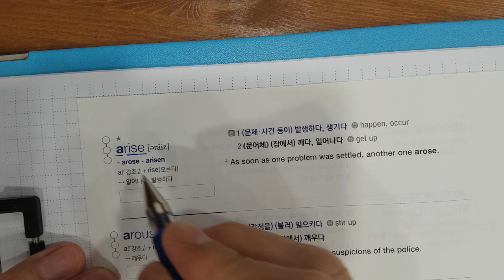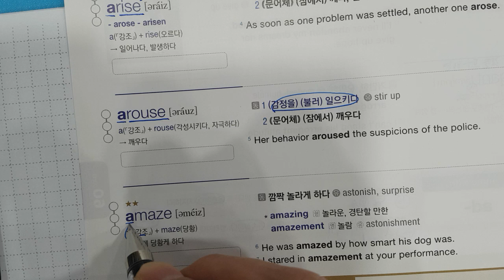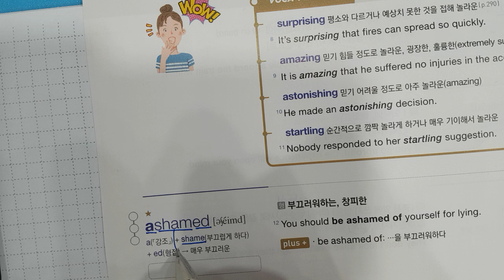20241024 목 중2 2-1